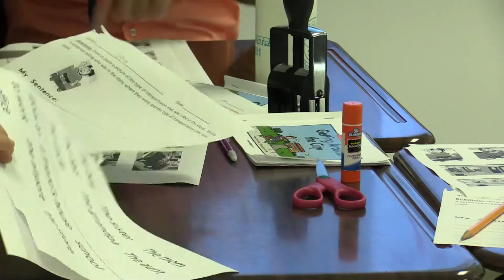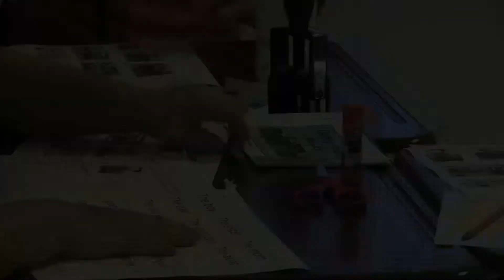Friend to Friend (2018)